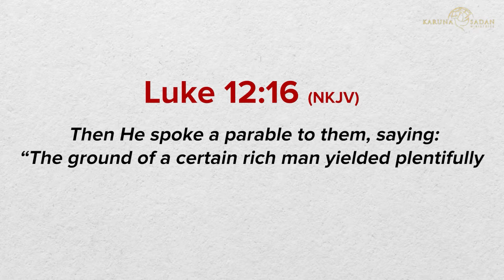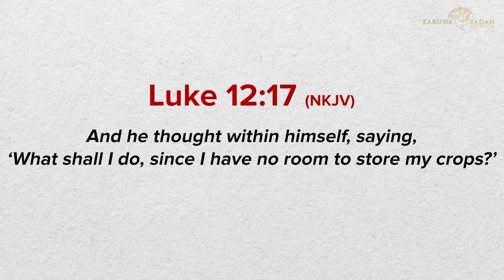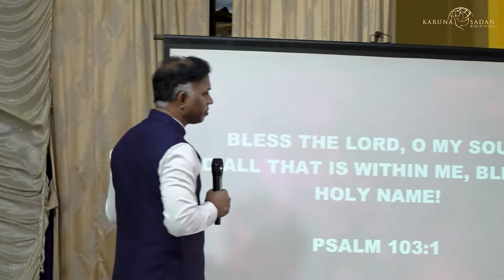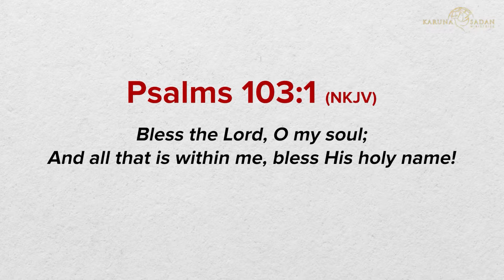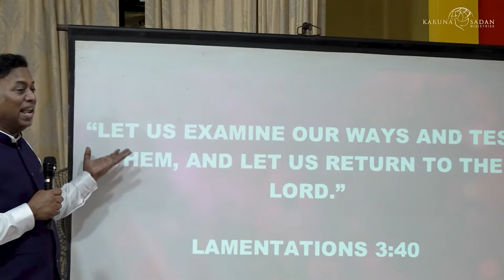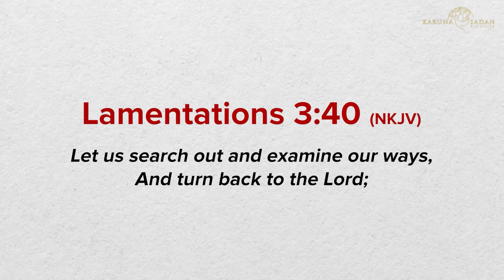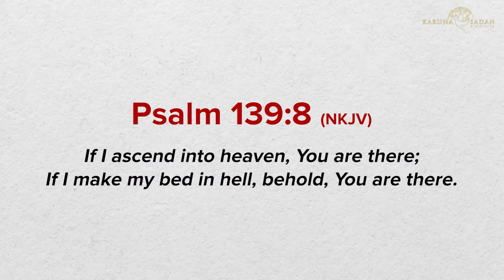Surrendering Your Secrets to God | Pastor Michael Fernandes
In this powerful message, Pastor Michael dives deep into the lies we often tell ourselves and how they hinder our spiritual growth. 🙏

😂🤝🙏 Pastor Michael, with a mix of humor and relatability, throws down the gauntlet, challenging us to face the absurd lies we believe and stride confidently in the truth. With spiritual insight that hits home, he urges us to come as we are before God – broken, ashamed, and weak – knowing full well that in our vulnerability, God offers double honor and lifts us up. 🌟🕊️

🔍🙏✨ If you're ready to uncover the truth, surrender your secrets, and experience the life-changing power of God, this message is for you. Join Pastor Michael as he leads us on a journey of self-discovery, repentance, and spiritual growth. 🌱🛤️

Date : 20240301